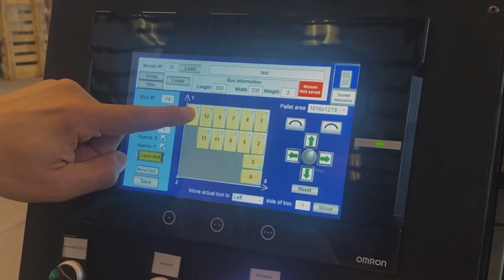DUOBOT (with FANUC R-2000-iC/125L Robot) - Industrial Alternative to Collaborative Robots.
The new SPS DUOBOT palletizing cell was developed to offer an industrial alternative to collaborative robots (requires less than 200 sqft). The robot has two palletizing positions that work alternately. This allows for the operator to access it in order to remove the "ready" pallet while the robot continues working on the other side.
It has a INDUSTRIAL ROUTER integrated, which allows remote access (for  troubleshooting) to the palletizing cell via a WIFI network.
As optional, we can integrate a slip sheet dispenser and make this palletizing system even more outstanding.

Looking for anything in specific?
Is the DUOBOT the best option for your application??